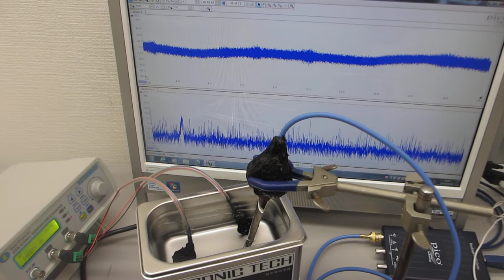メガヘルツの超音波洗浄器（４２ｋＨｚ ３５Ｗ）実験